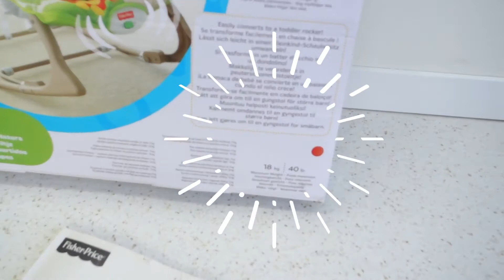Hamaca crece conmigo monitos divertidos....Ref.502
30,00€

PVP NUEVO EN TIENDA: 70 €

    La Hamaca 3 en 1 está diseñada para que el niño juegue, coma y descanse. Además, ¡se adapta a su crecimiento! El niño puede dar golpecitos a los monitos para entretenerse y estimular los sentidos. Las vibraciones y el respaldo reclinable ayudan a calmar al niño. Las sencillas transformaciones permiten usar la hamaca desde el nacimiento del niño hasta que pesa 18 kg.

    • ¡Sirve desde el nacimiento del niño hasta que pesa 18 kg!
    • Patas desplegables y asiento reclinable para dar de comer al niño o acunarlo.
    • Incluye dos monitos colgantes con una pelotita y unas cuentas.
    • Capazo de gran profundidad que vibra suavemente para acunar a los bebés más pequeños.
    • Barra de juguetes fácil de desmontar para que los bebés mayores puedan jugar cómodamente.
    • La hamaca se convierte fácilmente en un balancín.
    • Acolchado extraíble y lavable a máquina.
    • Sistema de sujeción de tres puntos de anclaje.
    • Funciona con 1 pila D.